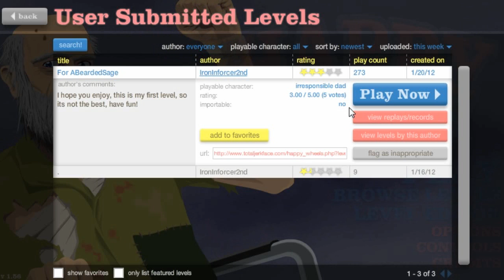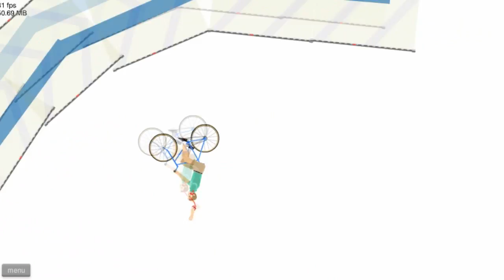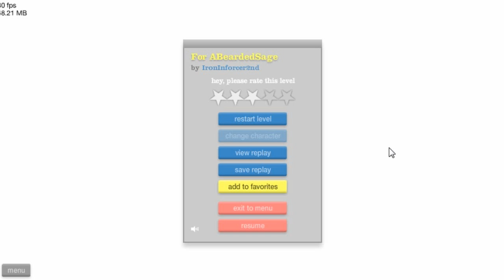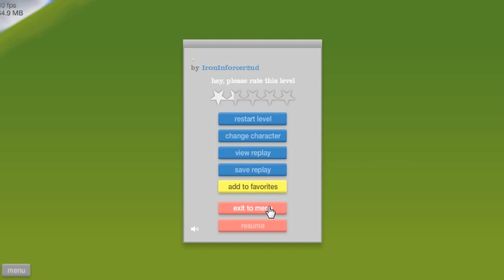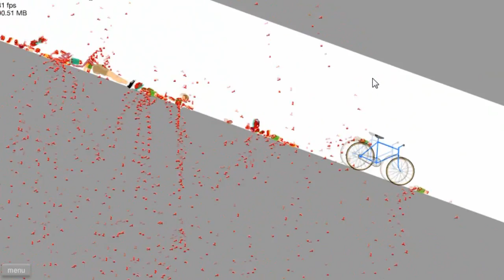Happy Wheels Pt 3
Playing a level made especially for ME! Special thanks to Ironinforcer2nd for making a BAWSS level! Go check it out yourselves and make sure to give him a good rating!

Also, check out this link and thumb this video up if you'd like to help me gain more viewers! I'll love you forever!